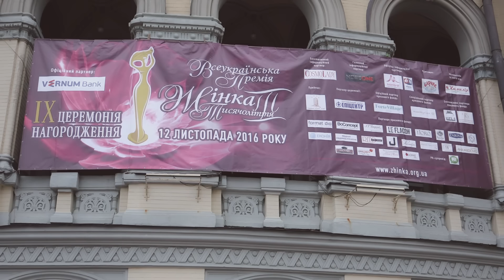Олена Палашек Дощ (official video)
Премьера песни на церемонии награждения "Жінка третього тисячоліття" в киевском оперном театре.